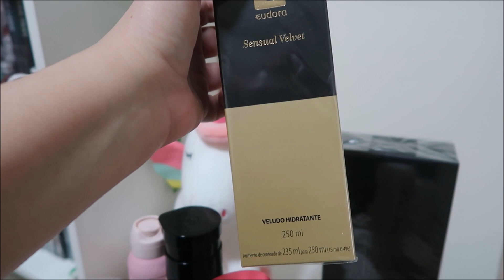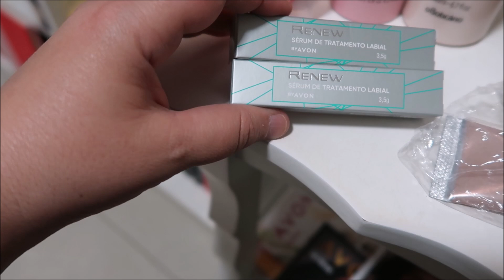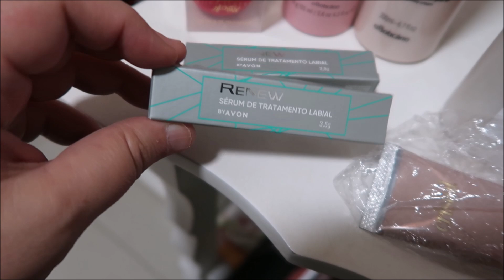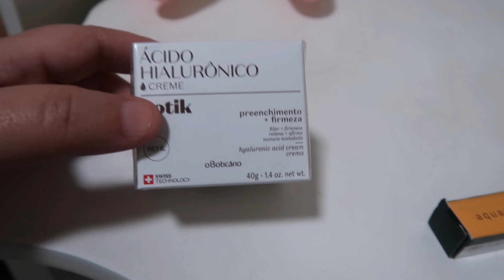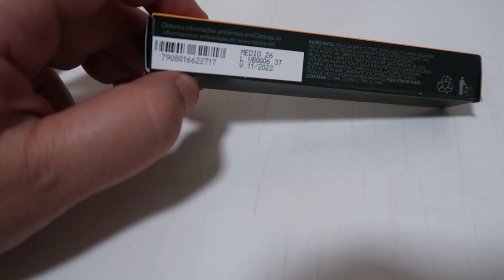VLOG VENDAS NA SHOPEE MAIS DIA A DIA 💗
Oiiii genteee! 💕💕💕